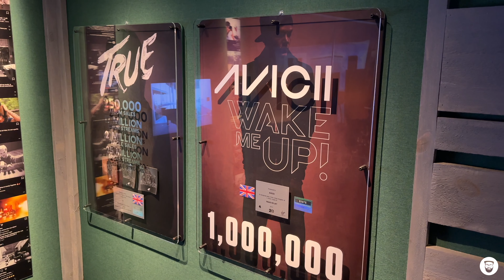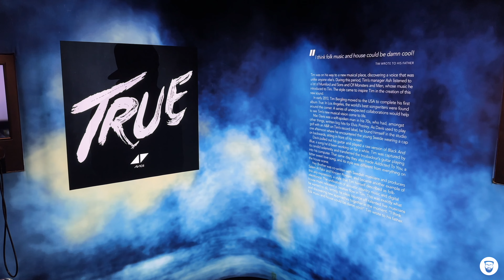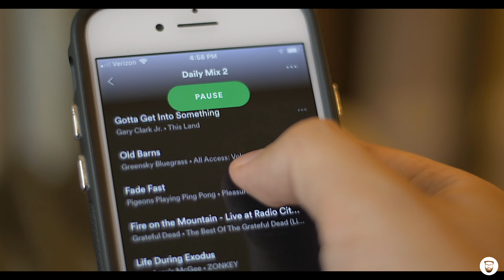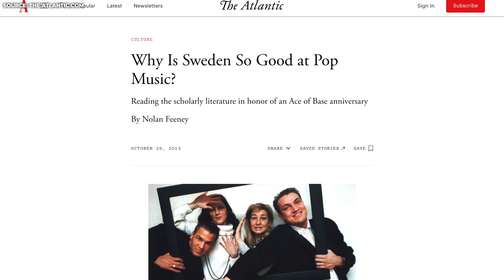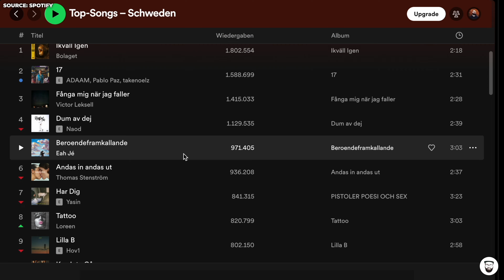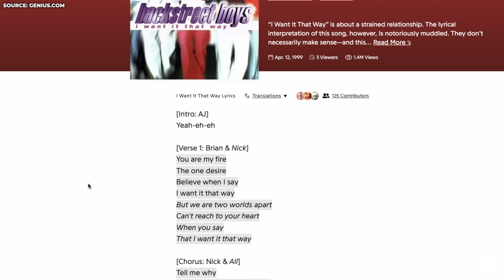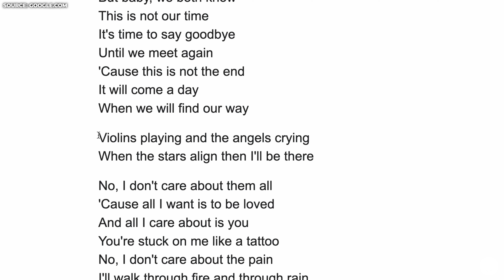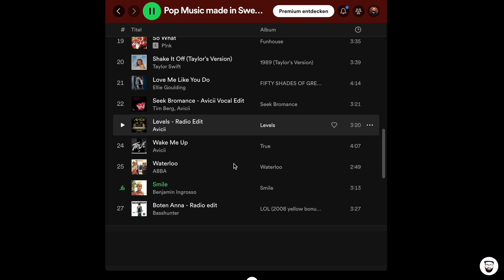Why Sweden is so damn good at Pop Music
Sweden is the only country besides the US and the UK that exports more music than it imports. Legendary bands like ABBA, Roxette and Ace of Base come from the small country in the north. The successful songwriter Max Martin wrote all the big hits of the nineties, DJ Avicii was also Swedish. And even the most successful streaming service Spotify was invented here. Why is this country so incredibly good when it comes to pop music?

▪️ 0:00 – Intro
▪️ 2:55 – The Cheiron story
▪️ 7:02 - The Avicii story
▪️ 10:06 – The ABBA story
▪️ 12:02 – The Spotify story
▪️ 15:06 – Why is Sweden so good at music?
▪️ 15:50 – Early music education
▪️ 17:15 – Music in society & media
▪️ 18:39 – Sweden's internationality
▪️ 20:20 – Swedish English
▪️ 22:57 – Sweden's melancholic melodies
▪️ 25:30 – Outro

Here's the Spotify playlist with all the songs I mentioned in the video:

Or become a channel member on YouTube!

The ABBA picture was taken by me in the ABBA museum.